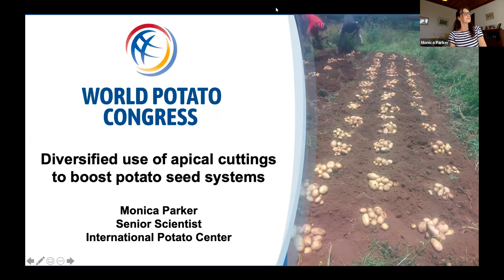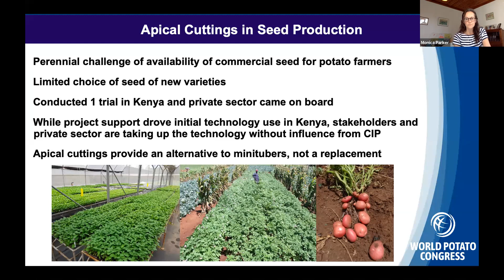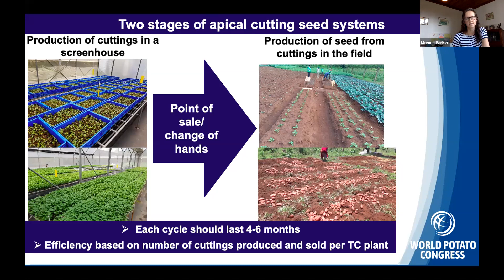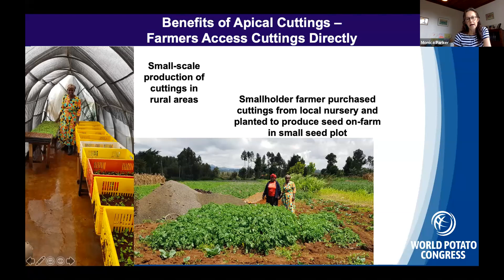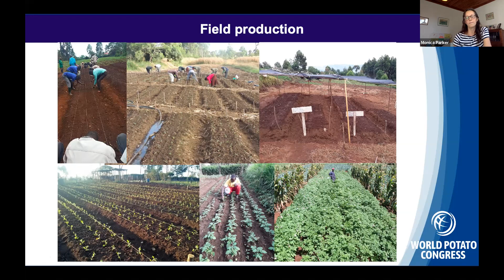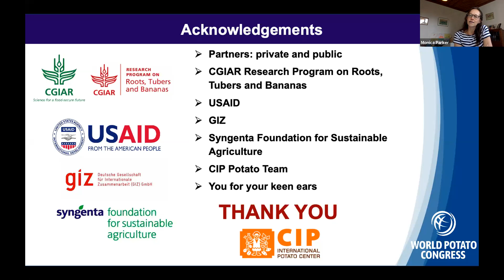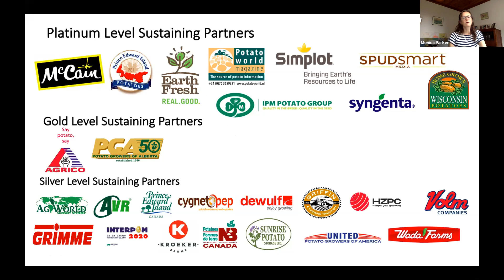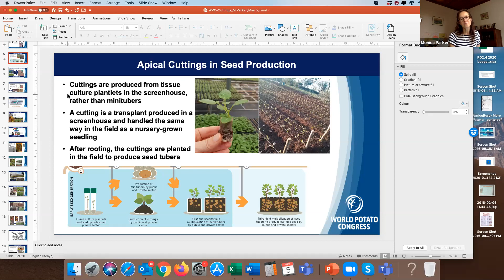Webinar #11 - Diversified Use of Apical Cuttings to Boost Potato Seed Systems - Monica Parker